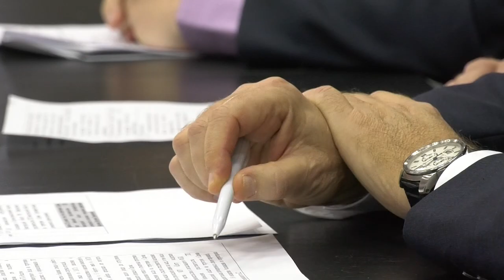Заседание Ассоциации промышленников и предпринимателей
Обсудить проблемы, остро стоящие перед бизнесом, и вместе найти пути их решения - такие задачи ставит перед собой Ассоциация промышленников и предпринимателей. На очередном собрании члены организации проголосовали за президиум и его председателя, а также подвели итоги работы за год.